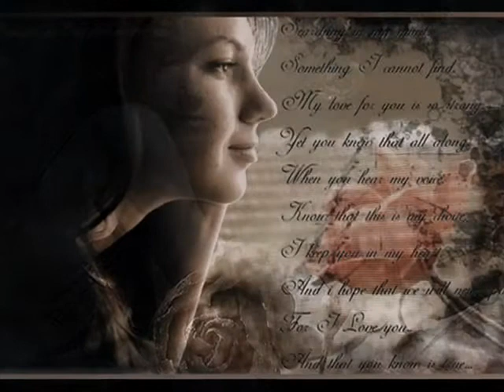Helene Fischer-The Power of Love-.wmv